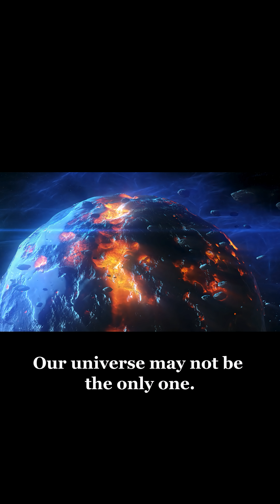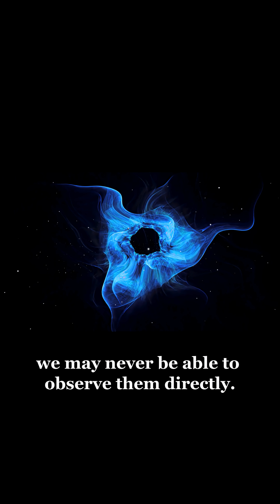Science or Sci-Fi? Multiverse Theory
What if our universe is just one of many? 🌌
The multiverse theory suggests reality is far bigger than we imagine.
Science or sci-fi? Decide for yourself.

💬 Comment your next mind-bending question.